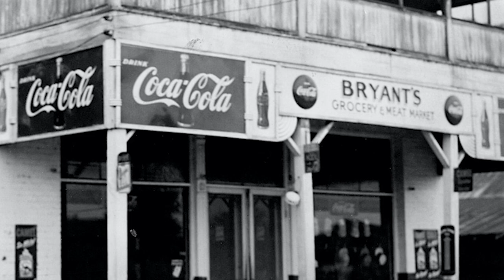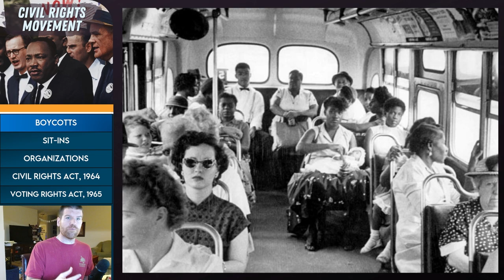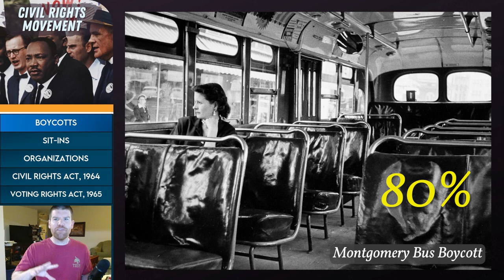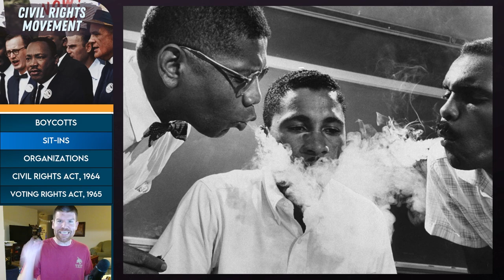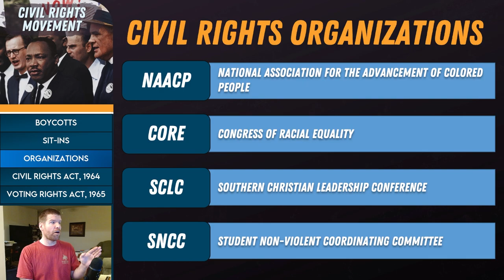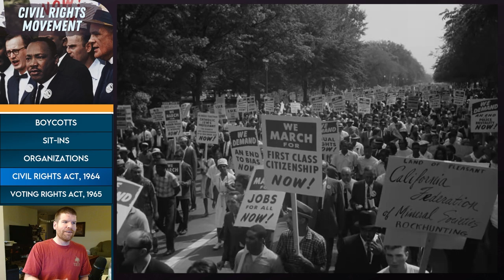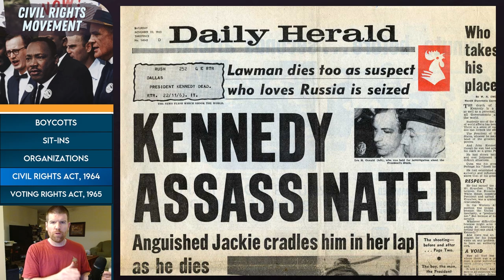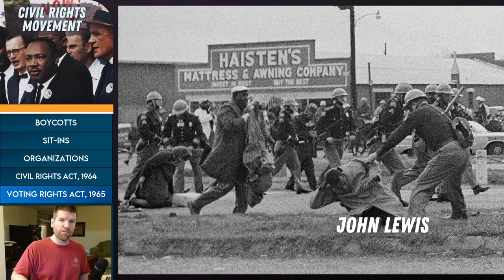Civil Rights Movement, Part One